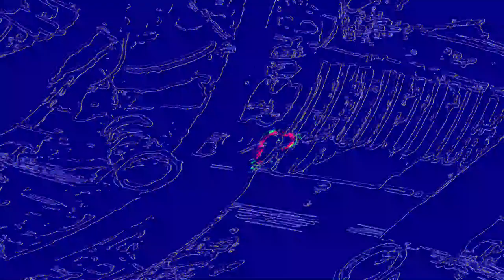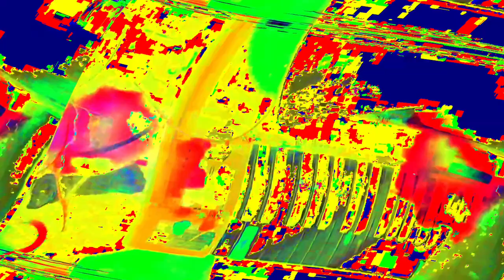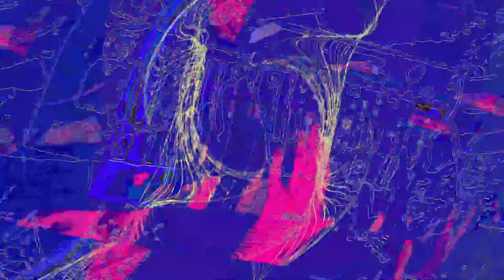[EPILEPSY WARNING] Movie 23 06 12 21h12m56s